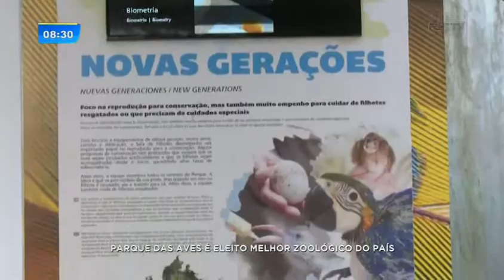Parque das aves é eleito melhor zoológico do Brasil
O local foi escolhido pelo sétimo ano consecutivo o melhor atrativo turístico do Brasil. Em comemoração o parque ganhou um presente para ficar ainda melhor. Confira!